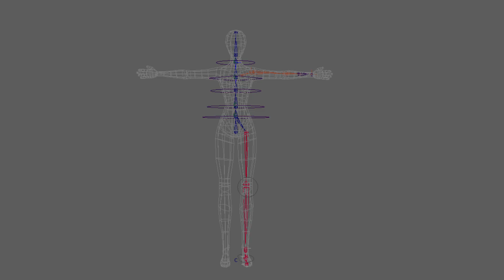Vaibhav Lokhande | 3d Showreel | Srajan College Of Design